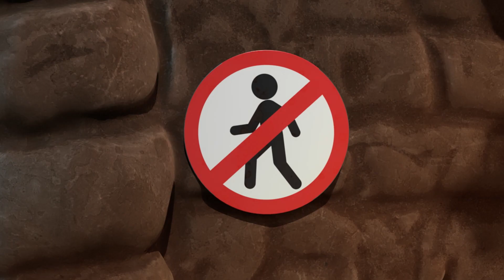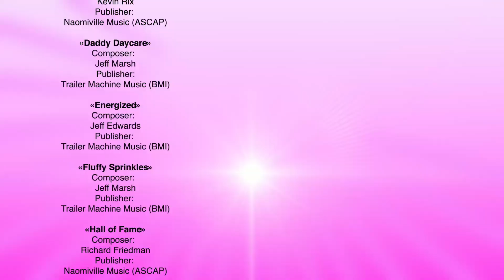🦖 TURBOZAURS - TEN EPISODES OF THE FIRST SEASON 2 | Family Kids Cartoon | Dinosaurs Cartoon for Kid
00:00 - Problem At The Pond
06:29 - Baby Fugitive
12:05 - Lightning Fire!
17:38 - Mysterious Messages
22:29 - Dino-Switcheroo
28:06 - Sensational!
33:42 - A Cat-Astrophe
39:15 - Gotta Catch A train
44:51 - Just Another Ordinary Day
50:24 - Big Chuck, Big City!